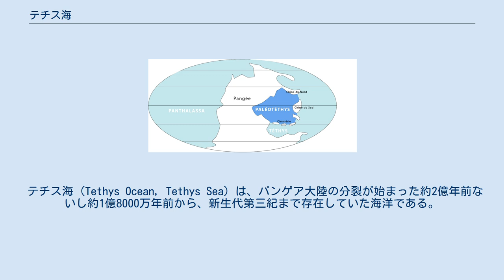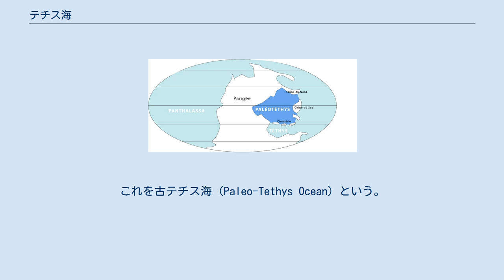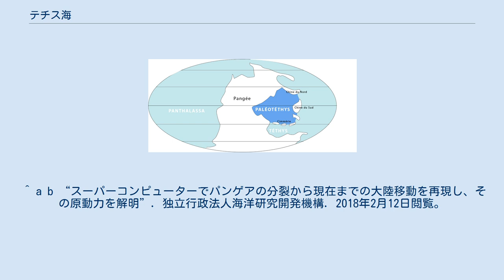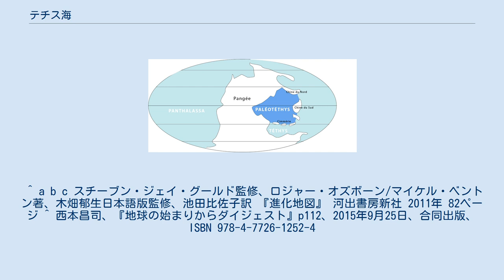テチス海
エドアルト・ジュース
2億年前（三畳紀）の世界図。
北方のローラシア大陸及び南方のゴンドワナ大陸の間、赤道沿いにテチス海が広がっていた。
 テチス海 (Tethys Ocean, Tethys Sea) は、パンゲア大陸の分裂が始まった約2億年前ないし約1億8000万年前から、新生代第三紀まで存在していた海洋である。
テーチス海、古地中海ともいう。
 ローラシア大陸とゴンドワナ大陸に挟まれた海域で、現在の地中海周辺から中央アジア・ヒマラヤ・東南アジアにまで広がっていた。
また西側にも広がっておりカリブ海まで達していた。
 アルプスやアフリカ大陸で化石の調査をしていたエドアルト・ジュースにより1893年にテチス海の存在が提唱された。
名前の由来はギリシア神話の海の女神・テーテュース (Tethys) からである（テティス (Thetis) からではない）。
 青色の部分が古テチス海。
 テチス海は、3億9000万年ほど前のデヴォン紀に出現したようである。
これを古テチス海 (Paleo-Tethys Ocean) という。
3億6000万年前の石炭紀までに広がり始めた。
 2億5000万年前のペルム紀と三畳紀にはローラシアとゴンドワナが合体して一つの超大陸「パンゲア」を作った。
古テチス海はパンゲア大陸を形成する陸塊に周囲の多くを囲まれた内海となった。
超大陸のパンゲア大陸は約2億年前ないし約1億8000万年前に南のゴンドワナ大陸と北のローラシア大陸へと分裂し始め、古テチス海と連結する形で新たなテチス海が誕生した。
その後、ゴンドワナ大陸からアフリカ大陸とインド大陸（現在のインド亜大陸またはインド半島）が切り離されて北上。
インド大陸とユーラシア大陸が衝突してヒマラヤ山脈を形成し、アフリカ大陸とユーラシア大陸が接近して、テチス海は消滅した。
カスピ海、黒海、アラル海はテチス海の名残とも考えられている。
 テチス海が存在した当時、テチス海は赤道上にあり、赤道上には海流を妨げるものがなかった。
したがって地球の自転の影響で、赤道上を自転とは反対方向に流れる赤道海流がテチス海を通っていたと考えられている。
この赤道海流は地球の気候や気象条件に大きな影響を与え、現在より温暖な時代であったと推定されている。
 テチス海が存在した当時、温暖な気候の下で植物プランクトンが大いに繁殖し多くの死骸が海底に降り積もり、さらにその上に土砂が堆積し、大陸の接近により陸地化し、現代の中東地区の石油に変化したとされる。
 テチス海があったことを示す証拠として、ヒマラヤ山脈には海底の堆積物と思われる地層が激しく褶曲した露頭が存在しており、地層からは多数のアンモナイトの化石が発見されている。
 ^ a b “スーパーコンピューターでパンゲアの分裂から現在までの大陸移動を再現し、その原動力を解明”. 独立行政法人海洋研究開発機構. 2018年2月12日閲覧。
 ^ a b c スチーブン・ジェイ・グールド監修、ロジャー・オズボーン/マイケル・ベントン著、木畑郁生日本語版監修、池田比佐子訳 『進化地図』 河出書房新社 2011年 82ページ ^ 西本昌司、『地球の始まりからダイジェスト』p112、2015年9月25日、合同出版、ISBN 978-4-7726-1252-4